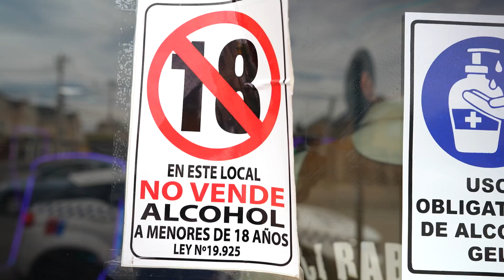MUNICIPIO CLAUSURA LOCAL DE JUEGOS QUE FUNCIONABA SIN PERMISOS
Encabezados por nuestro alcalde Felipe Muñoz Heredia, personal de Inspecciones Municipales en conjunto con Carabineros, se llevó a cabo la clausura de un local que funcionaba sin los permisos correspondientes para ejercer su actividad económica.
Además, se constató la presencia de alcohol en el recinto, lo que quedó constatado.
Seguimos trabajando para tener una comuna más limpia, ordenada y en regla.